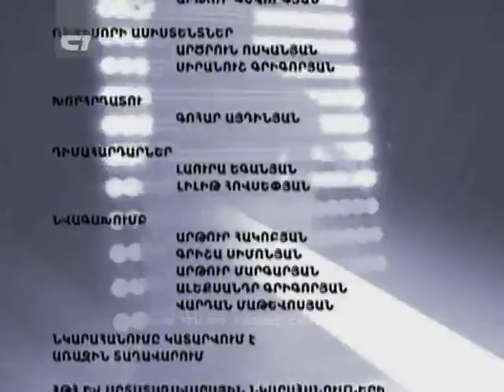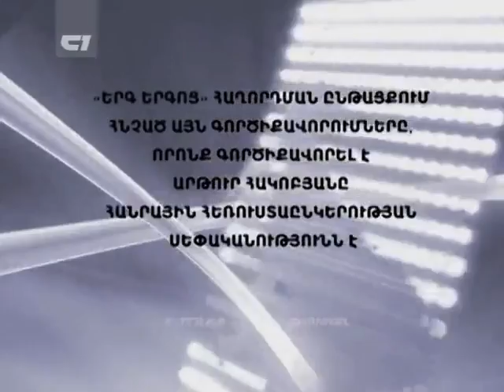1tv.am - Erg Ergoc - Iskakan Neshnchanqi erger - 09.12.12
1tv.am - Erg Ergoc - Iskakan Neshnchanqi erger - 09.12.12